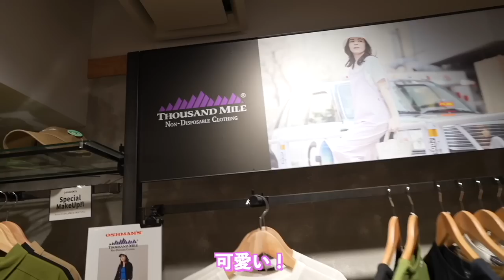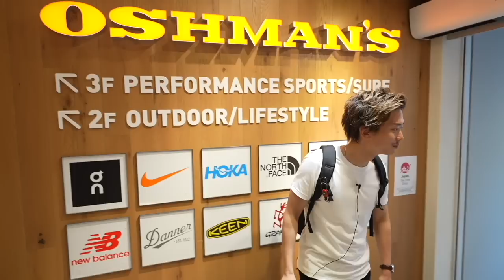【新店舗】リニューアルした原宿で夏アイテムを夫婦で購入‼︎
パーソナル診断（カラー・顔タイプ）

○たくぞー
1989/06/16　奈良県出身
2014年公立学校の教員として勤務。
2018年うつ病発症。
2018年退職後YouTubeスタート。